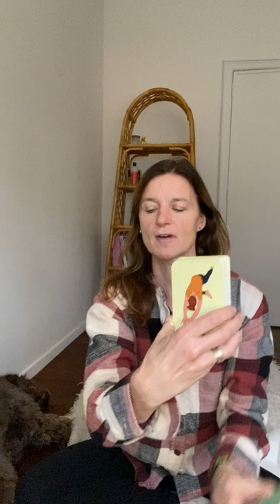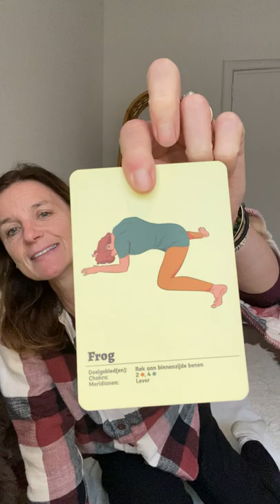Gâtez vos hanches et votre colonne vertébrale avec ces 2 stretching du fascia.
Hanches et colonne vertébrale - Votre séance hebdomadaire de Yin Yoga - La pose du papillon plonge vers l’avant et la pose de la grenouille.
Parties du corps ciblées :
-l'arrière de la jambe entière
-l'ensemble de la colonne vertébrale
-l’arrière de la hanche
-l’intérieur de la hanche
-Poitrine et épaules
Méridiens :
vessie , foie
Chakras :
1 Muladhara Chakra
2 Swadhisthana
4 Anahata (cœur) Chakra
Bon detente